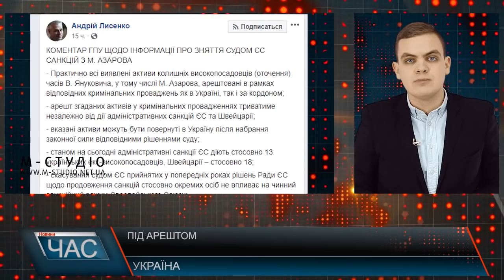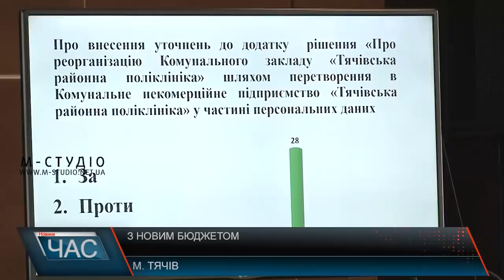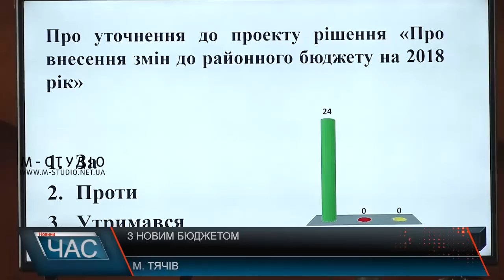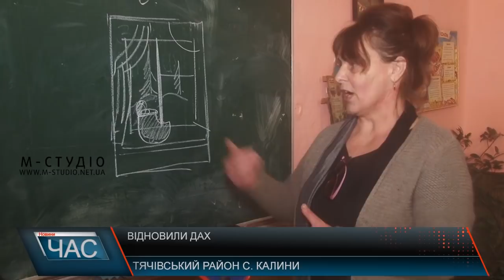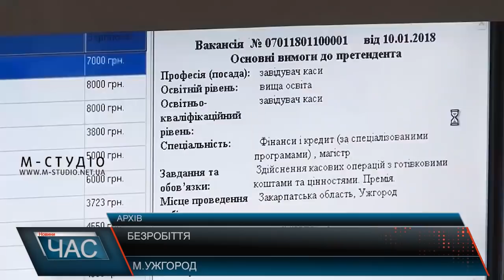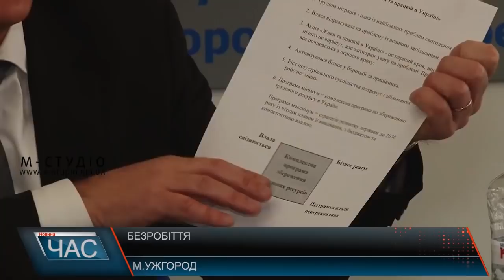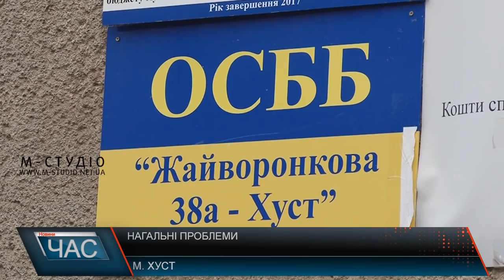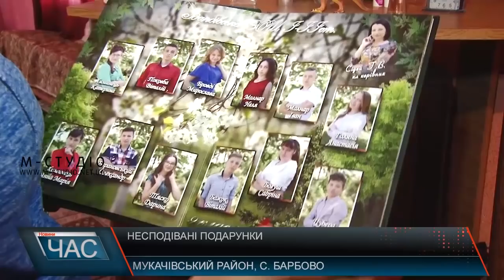Програма “ЧАС”. Hовини Закарпаття за 21 грудня 2018 року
Сесія районної ради. Прийняті рішення.
Легалізувати авто. На Закарпатті розмитнили 872 машини.
Під надійним дахом. На Тячівщині оновили покрівлю школи.
Проблеми краян. Рівень безробіття.